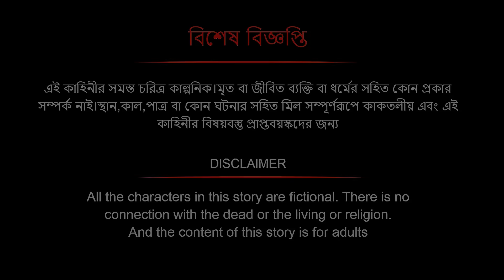কুচবরন কন্যা সিনেমা (পর্ব -519 )। Bangla cartoon। Bangla fairytales। Thakumar jhuli। Rupkothar golpo